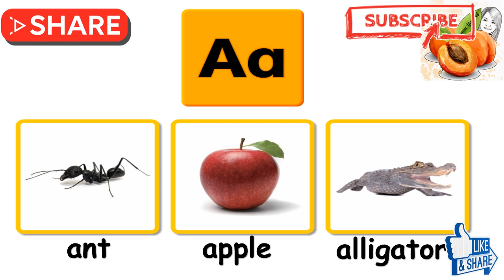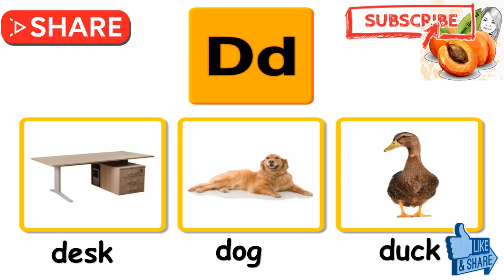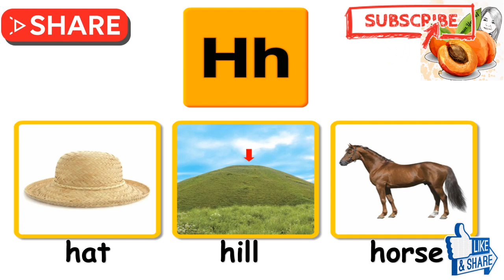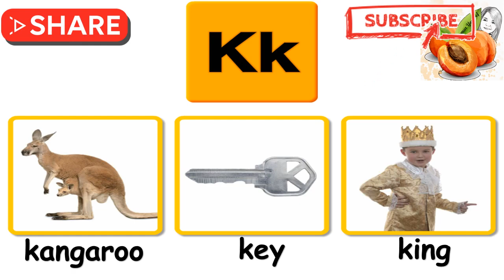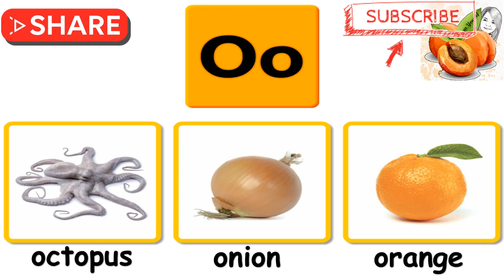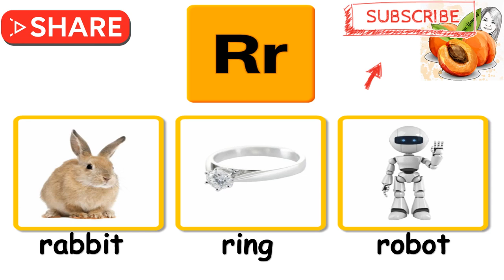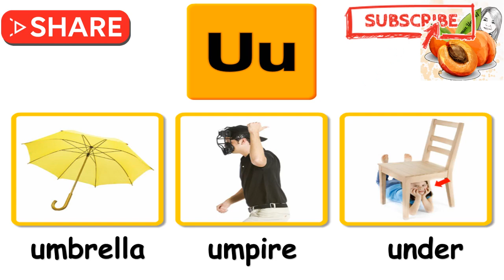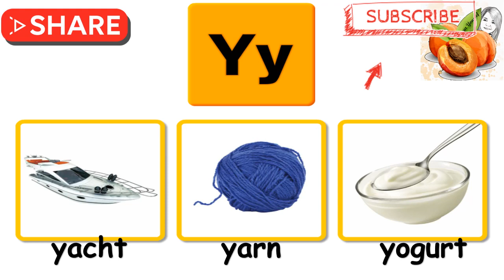ABC Phonics Alphabet -Letter A to Z | Learning English for kids | Collection of Alphabet Phonics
ABC Phonics Alphabet - Letter A to Z | Learning English for kids | Collection of Alphabet Phonics flashcards